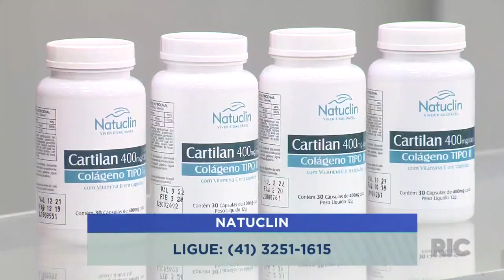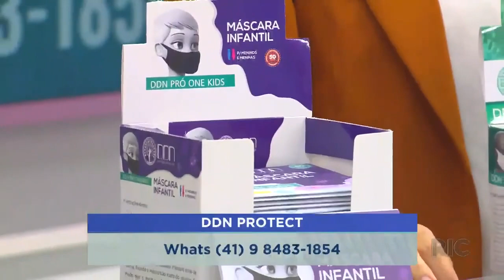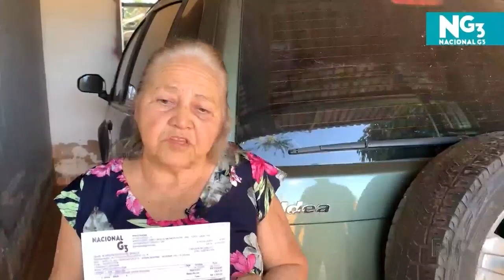Confira as notícias dos famosos na 'Hora da Venenosa' - 09/03/2021